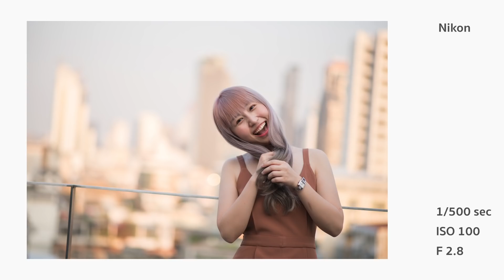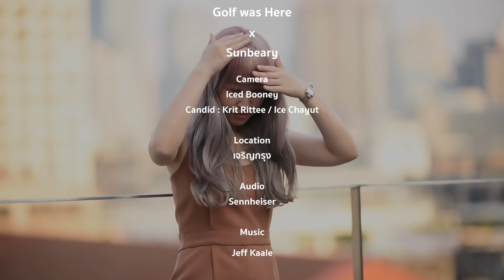ถ่ายยังไงให้ ขาเรียว ?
เทคนิคถ่ายรูปยังไงให้ขาเรียว ft.Sunbeary